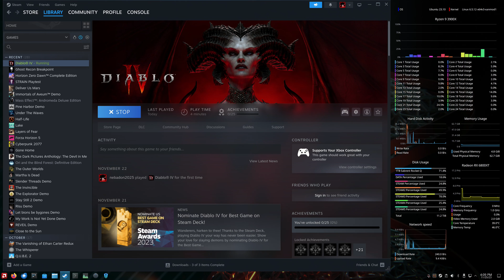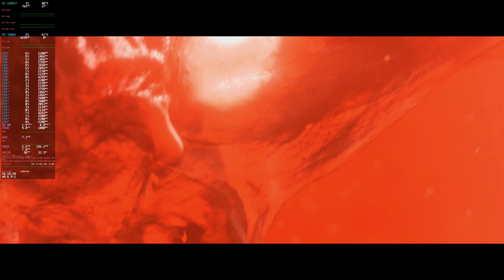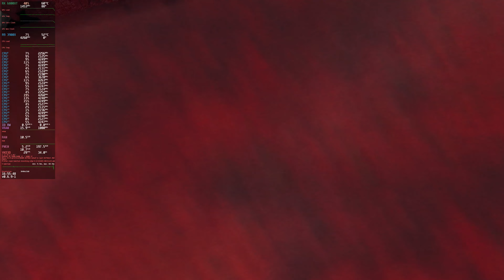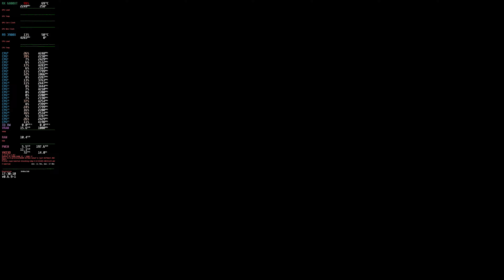Diablo IV (Ubuntu 23.10 Proton Experimental) [2160p] {6800XT}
Steam Launch Options:
gamescope -w 3840 -h 2160 -W 3840 -H 2160 -e -f -- gamemoderun mangohud %command%

System:
  Host: Bifrost Kernel: 6.5.12-x64v3-xanmod1 arch: x86_64 bits: 64
    Desktop: KDE Plasma v: 5.27.8 Distro: Ubuntu 23.10 (Mantic Minotaur)

Machine:
  Type: Desktop System: Gigabyte product: X470 AORUS GAMING 7 WIFI v: N/A
  Mobo: Gigabyte model: X470 AORUS GAMING 7 WIFI-CF

CPU:
  Info: 12-core AMD Ryzen 9 3900X [MT MCP] speed (MHz): avg: 2401 min/max: 2200/4672

Graphics:
  Device-1: AMD Navi 21 [Radeon RX 6800/6800 XT / 6900 XT] driver: amdgpu
    v: kernel
  Display: wayland server: X.org v: 1.21.1.7 with: Xwayland v: 23.2.0
    compositor: kwin_wayland driver: X: loaded: amdgpu
    unloaded: fbdev,modesetting,radeon,vesa dri: radeonsi gpu: amdgpu
    resolution: 1: 2560x1440 2: 2560x1440
  API: OpenGL v: 4.6 Mesa 24.0~git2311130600.a8d6f2~oibaf~m (git-60cd0af
    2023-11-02 mantic-oibaf-ppa) renderer: AMD Radeon RX 6800 XT (radeonsi
    navi21 LLVM 16.0.6 DRM 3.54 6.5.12-x64v3-xanmod1)